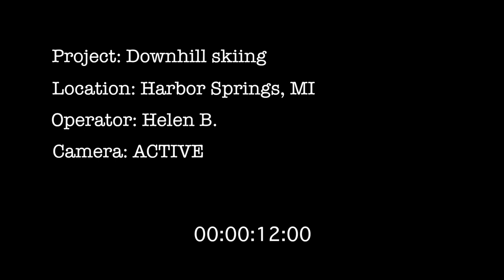Downhill Skiing From the Skier's Point of View